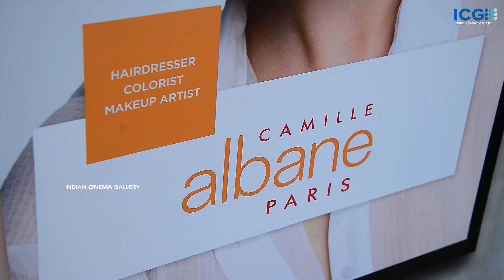ഐശ്വര്യ ലക്ഷ്മി ഇത്ര സിംപിളോ | ഏവരെയും ഞെട്ടിച്ചു കാമില്ലേ പാരീസ് ഉത്ഘാടന വേദിയിൽ| Aishwarya Lekshmi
ഐശ്വര്യ ലക്ഷ്മിയുടെ കിടിലൻ ഫാഷൻ ഷോയുടെ കൂടി Camille Albane Paris inauguration ceremony video | Actress Aishwrya Lekshmi Inaugurated Camille Albane Paris Showroom at Edappally, Kochi